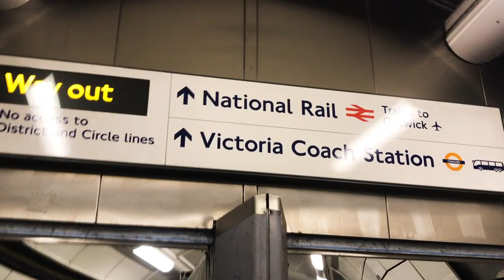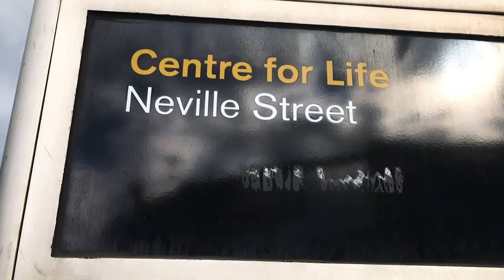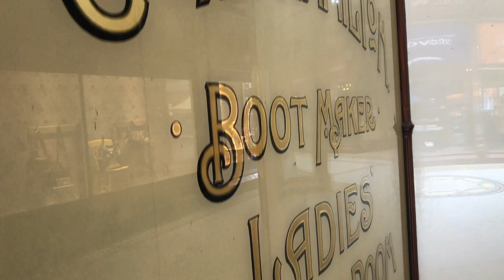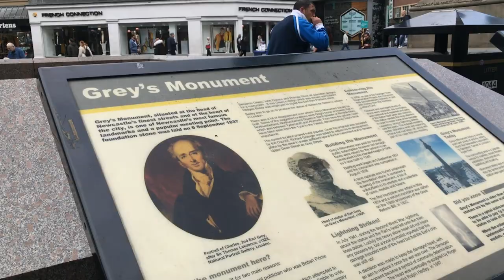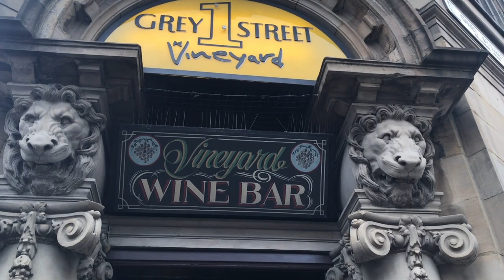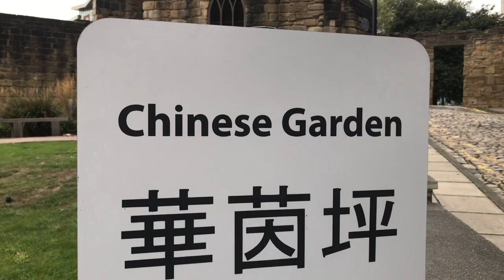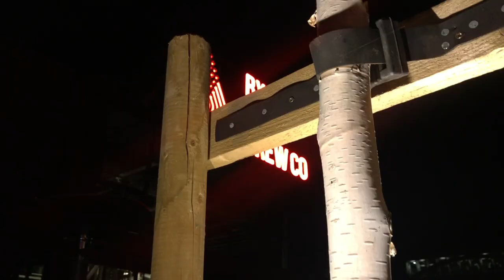WHAT TO DO in Newcastle 48 hour travel guide / vlog pt1 😁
What to do in Newcastle if you have 48 hours. I saw bridges and this vlog can help you decide what to see! Handy travel guide of the town.